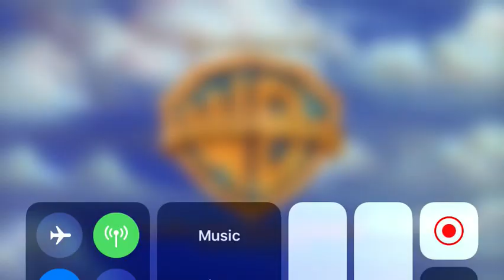Warner Bros Pictures Distrbution 2001